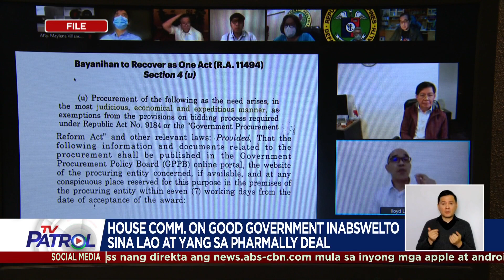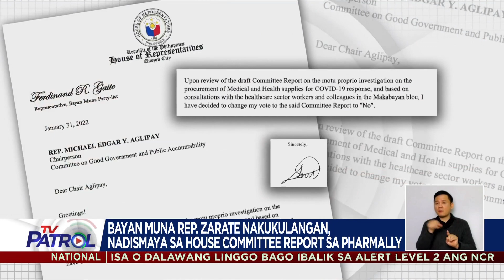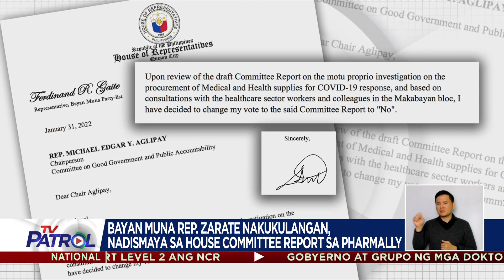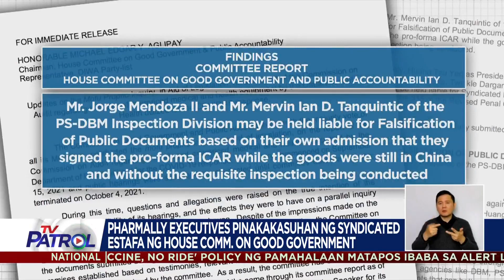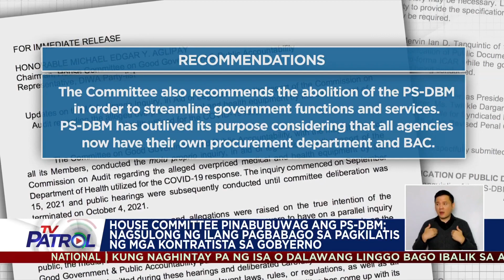Pharmally execs pinakakasuhan ng komite sa Kamara; Yang, Lao 'absuwelto' | TV Patrol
Pinakakasuhan ng House committee on good government ng syndicated estafa ang mga opisyal ng Pharmally Pharmaceutical Corp.